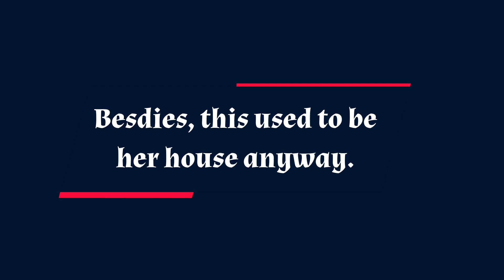FULL CBS 06-20-2024 | The Bold and The Beautiful Full Episode Thursday June 20 | B&B Spoilers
So Katie and Poppy will have a moment as Poppy asks Katie to leave. Katie's hanging around after Bill left so she'll say Bill asked her to leave after having her coffee and remind her that the mansion used to be Katie's before Poppy's. So when Poppy asks Katie to leave, the tension is at an all-time high. In the meantime, Steffy's not happy with Brooke's decision to be in the executive seat. But she'll have to make do with it since everyone else thinks that Brooke will do wonders with her experience. In the meantime, the more Sheila thinks about Steffy the more furius she gets. She's unhappy about Steffy's clutches on Finn and as the anger escalates Deacon tries to remind her that they should stay out of trouble for now. While she may act like she's changed, deep down, Sheila's ready to make a move.